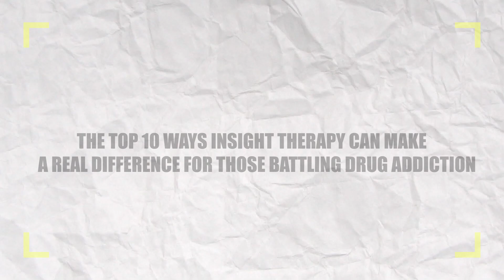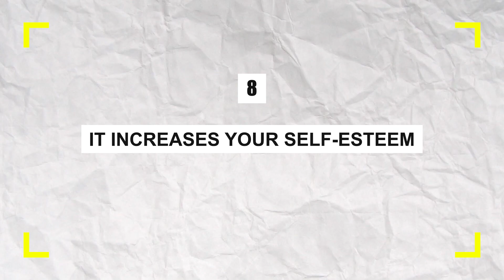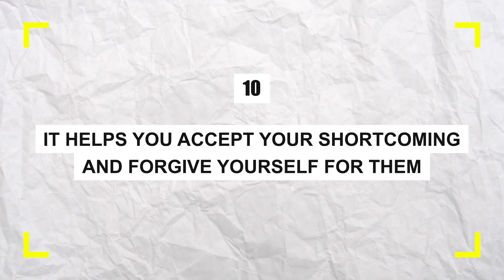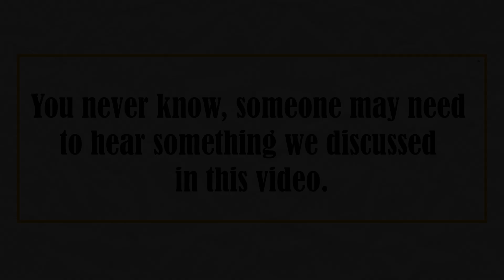The Treatment You've Been Looking For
🤔 INSIGHT THERAPY! Learn how it boosts self-awareness, identifies triggers, and develops coping skills on your journey to recovery. Manage stress, boost self-esteem, and forgive yourself.

View other videos on our channel!

Don't miss this opportunity to learn about a revolutionary approach that could be the key to a healthier, happier you.